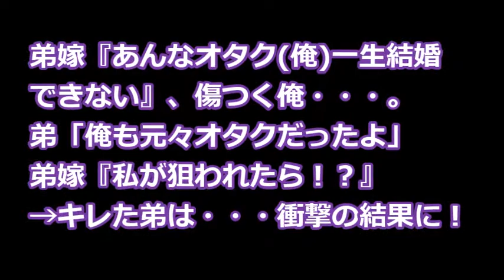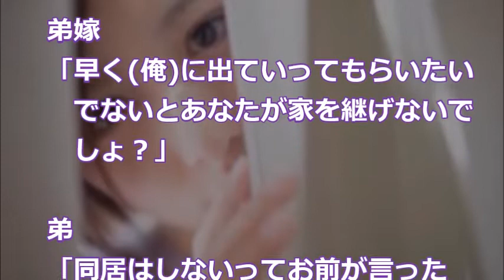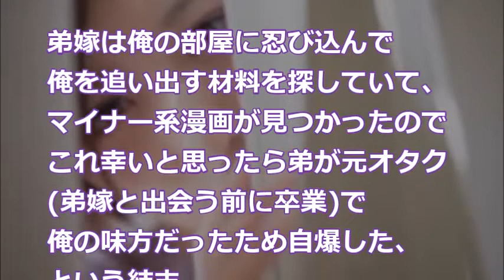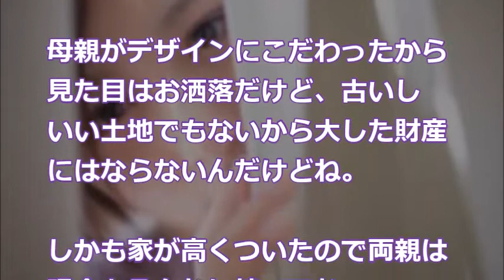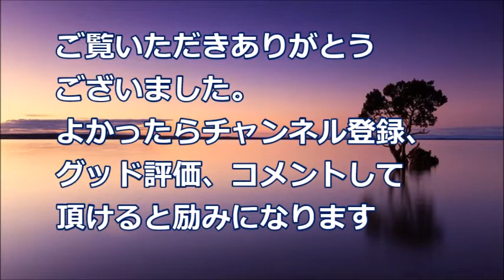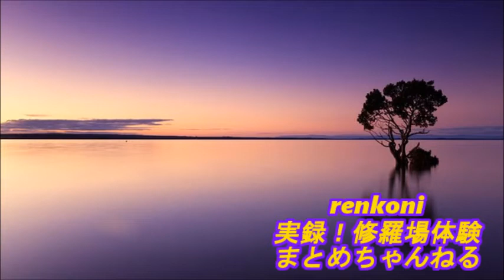【修羅場】弟嫁『あんなオタク一生結婚できない』傷つく俺、弟「俺も元々オタクだったよ」弟嫁『私が狙われたら！？』→キレた弟は・・・衝撃の結果に！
【修羅場】弟嫁『あんなオタク俺一生結婚できない』傷つく俺、弟「俺も元々オタクだったよ」弟嫁『私が狙われたら！？』→キレた弟は・・・衝撃の結果に！

関連動画

・【修羅場】旦那に叩かれ、頭ぶつけた時に気絶したフリをしてみた→私を風呂場に引きずって行き‥
　旦那『ふざけんな！いつまで気絶してんだよ！チッ！クソ！』　・・・衝撃！悲しい話

・【修羅場】復讐　『これ君のお父さんだよね？ヨロシク！』嫁のフリン相手の娘に間男のオアソビ写真を渡した結果・・・悲惨！

・【修羅場】嫁の浮気。水面下で制裁の準備を進めていたはずが・・・予想外の展開に！衝撃！！！

・【修羅場】『もうダメ、無理。私じゃ無理！』風呂に入ってる嫁が独り言を…。最近様子がおかしい… 夜中に泣いて起きたり

・【修羅場】「実は先日赤ちゃんを授かって、、」新婦が 結婚式で懐妊を発表すると、新郎は凍りついた。友人の不幸過ぎた結婚式…

・【修羅場】「とうとうT君と浮気してしまった。どうしよう・・・」。ゴミ箱からこんな内容の手帳がでてきた。彼女に手を出したクズ男を問い詰めると、最低最悪な発言を…

・【修羅場】1/4 彼女と悪友の浮気現場に遭遇！『私はLの愛人でいいよ。生活はS（俺）に満たしてもらうから』→アイツにとって俺は恋人でもなかったんだな・・・結果、